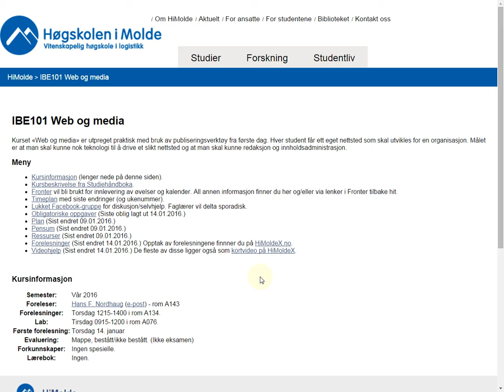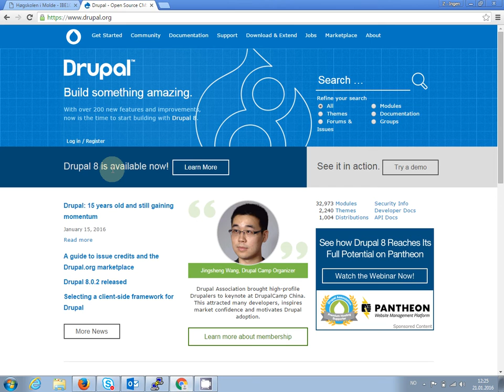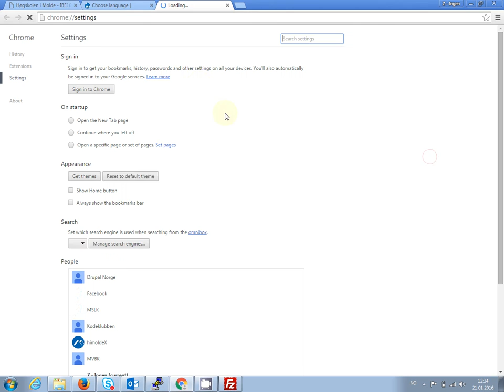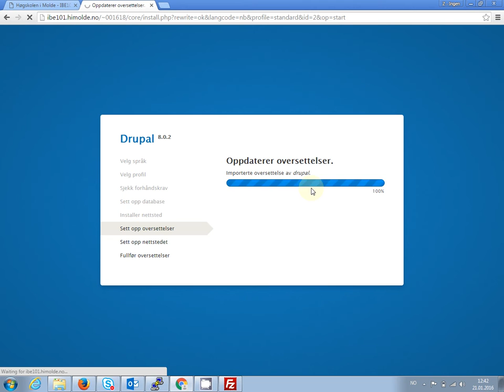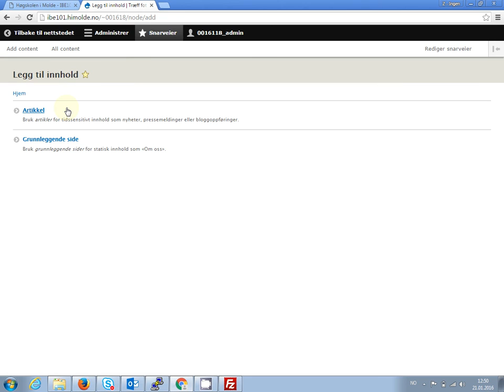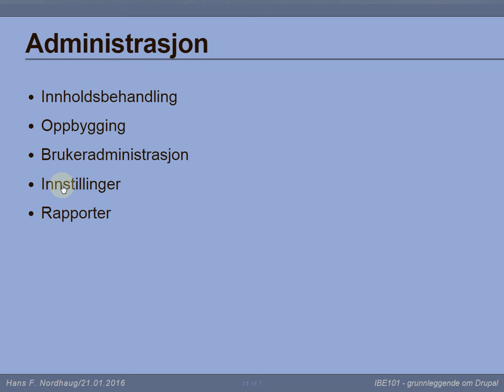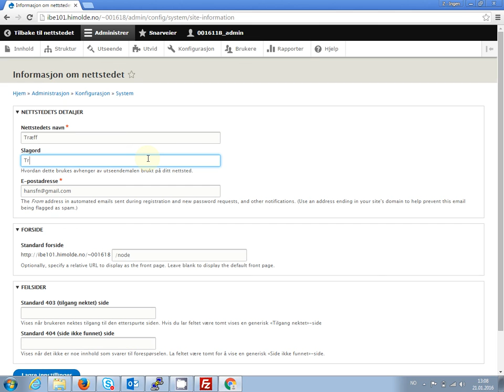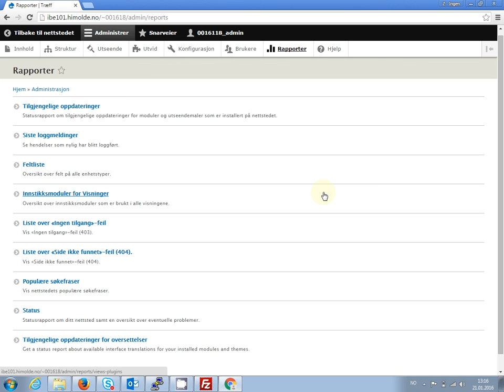102 Forelesning IBE101, 21. jan. 2016